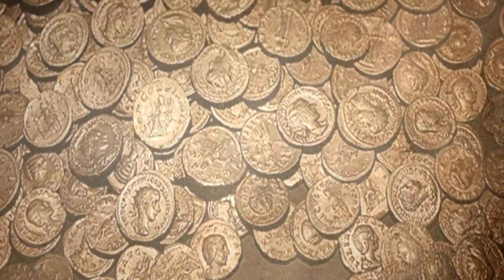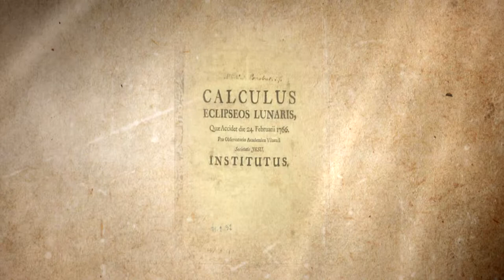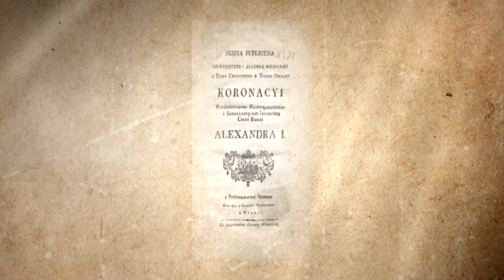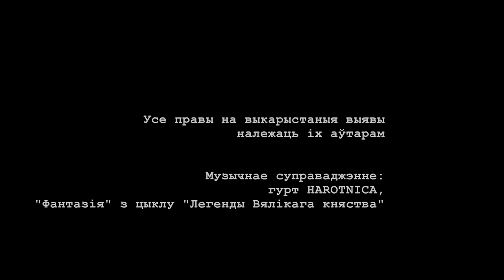Марцін Пачобут-Адляніцкі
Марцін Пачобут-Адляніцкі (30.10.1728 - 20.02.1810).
Тэкст чытае Юры Жыгамонт